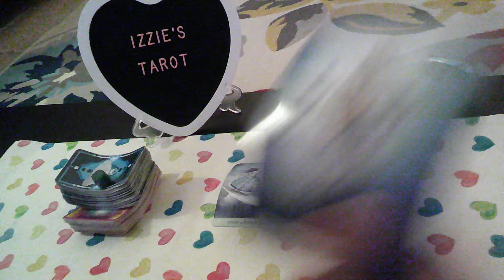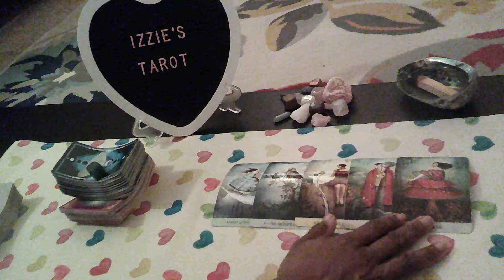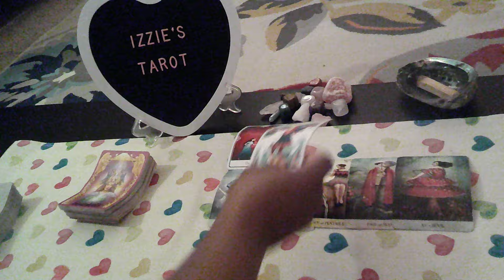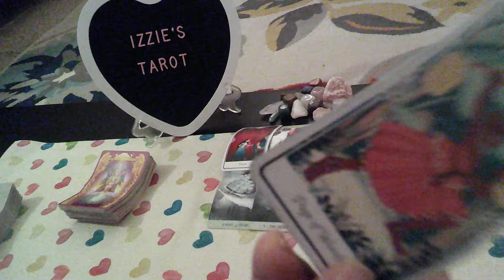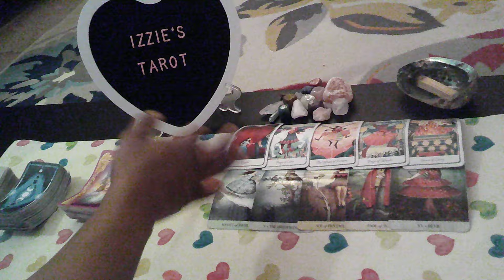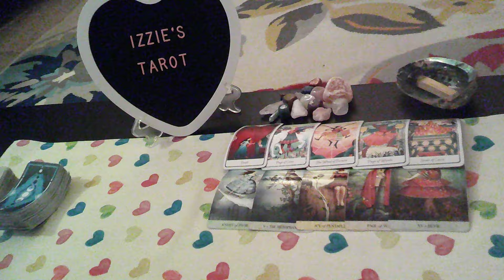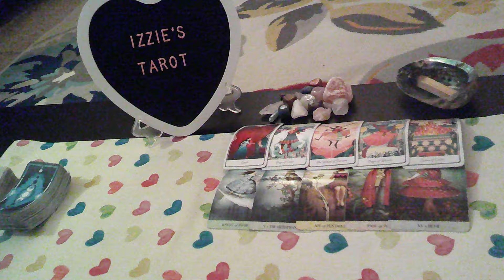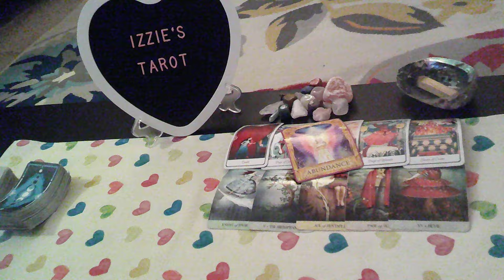Pisces "LOVE DAY" Love Prediction-WOW!-He's A SPECIAL Kind Of Love!-Commitment-Abundance-Trust!